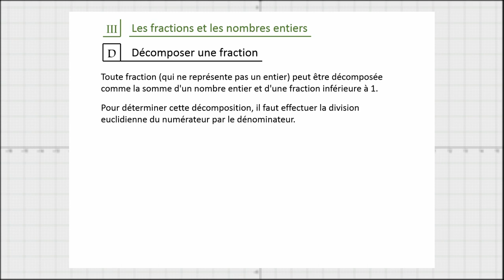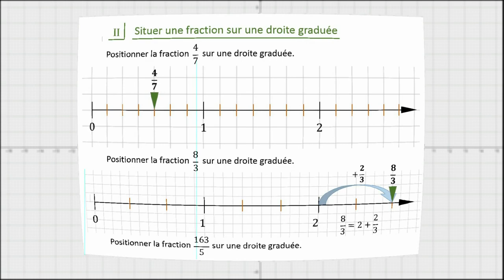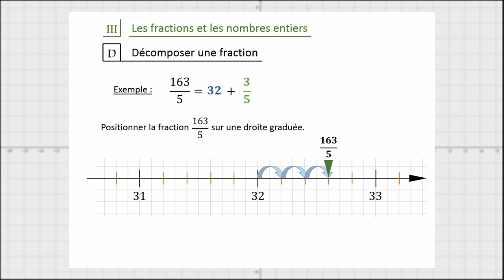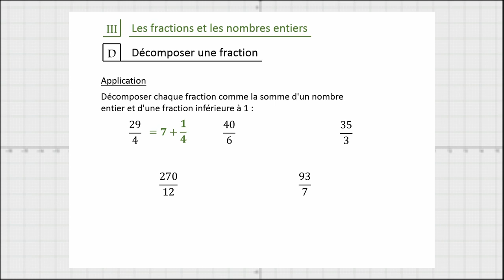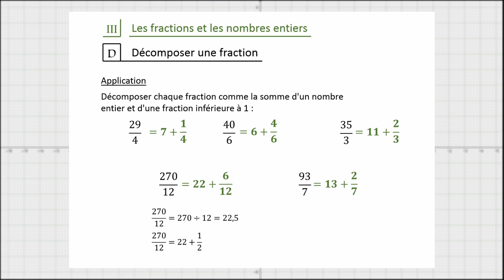Fractions - 3D - Exprimer une fraction comme somme d'un entier et d'une fraction inférieure à 1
Dans cette partie, nous voyons comment on peut transformer une fraction en la somme d'un nombre entier et d'une fraction inférieure à 1.
Cette façon d'analyser les fractions permet de beaucoup mieux comprendre leur structure et leur fonctionnement.